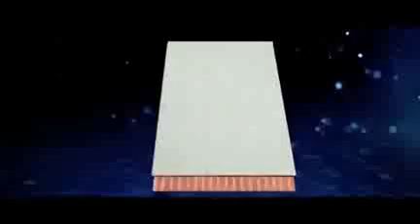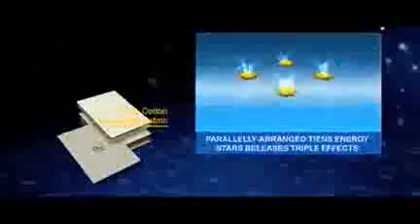TIENS BIO MATTRESS onyx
Good Sleep and body repairs